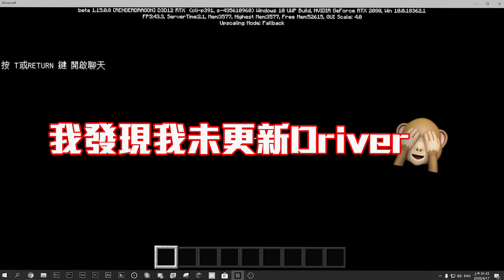真 ● Minecraft Ray Tracing 真實光綫追蹤?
邊個話挽Minecraft唔洗RTX?
recorder:bandicam
video editor: after effect,premeire pro
thumbnail editor:photoshop,blender